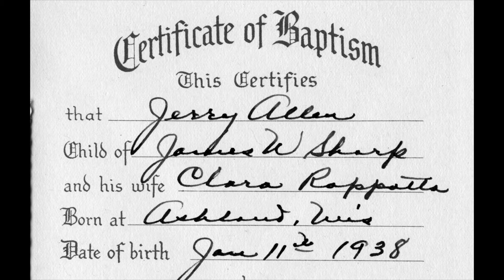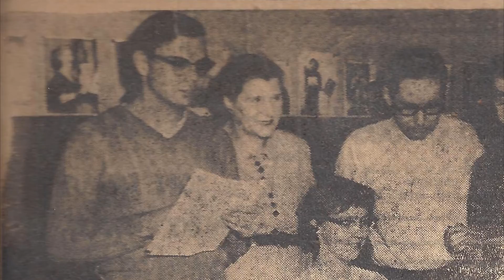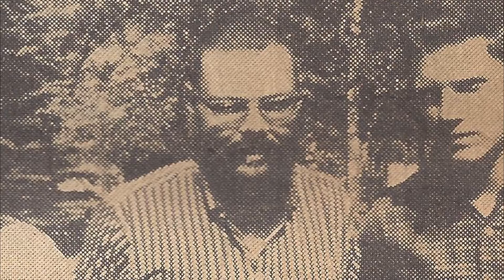Part ONE Jerry Slide Show original music